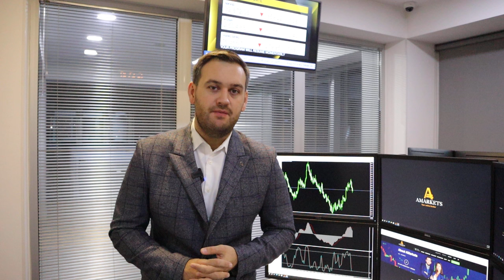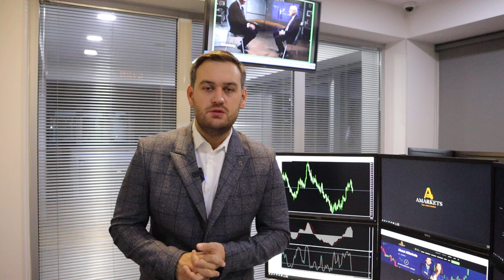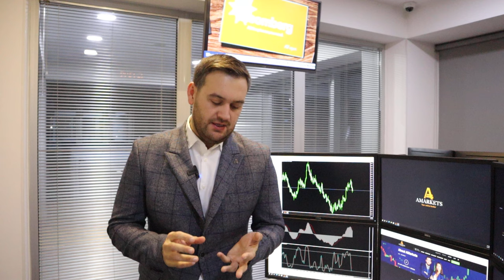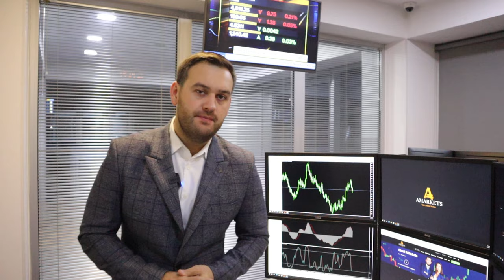Доллар: готовимся к новому ралли | AMarkets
Готовимся к новому ралли доллара, как данные по инфляции в США повлияли на рыночные настроения, продолжит ли Федеральная резервная система ужесточать монетарную политику, как заработать на паре AUD/USD, о нефтяном рынке, о заседании ОПЕК, о перспективах золота